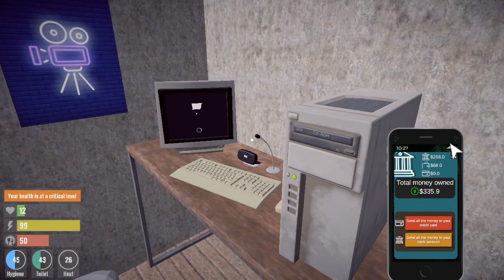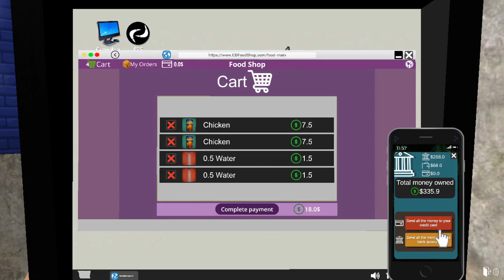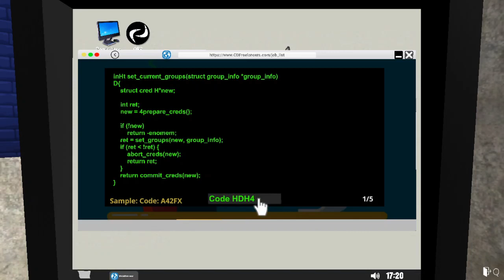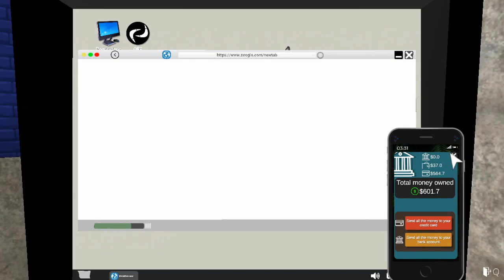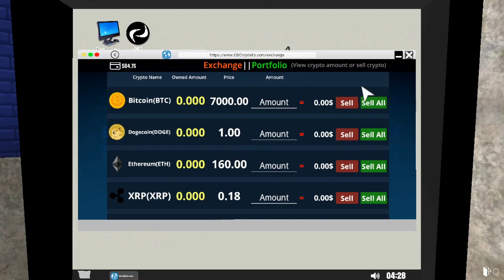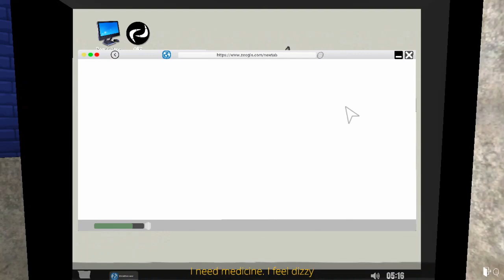Cara Mencari Uang - Streamer Life Simulator Indonesia - Part 2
Hello guyss, kembali lagi sama Random Lousy Gaming, kali ini kita akan bermain sebuah game baru yaitu, Streamer Life Simulator. Kalian pasti inget sama Game Internet cafe simulator kan, nah game ini hampir sama lah ya cuman di game ini kita akan mencoba menjadi seorang streamer, wahh gimana ya apakah kita akan sukses? atau kita akan jadi streamer yang gagal 🤣🤣. Kali ini aku akan kasih tau kalian beberapa cara untuk mencari uang di game ini... Bagi kalian yang bosan, silahkan skip videonya. Bagi kalian yang penasaran, mari sama sama tonton videonya. Jangan lupa liat episode episode selanjutnya ya 🤓🤓

Thankyou 🤓🤓